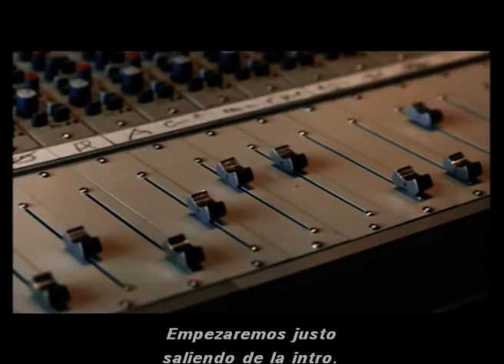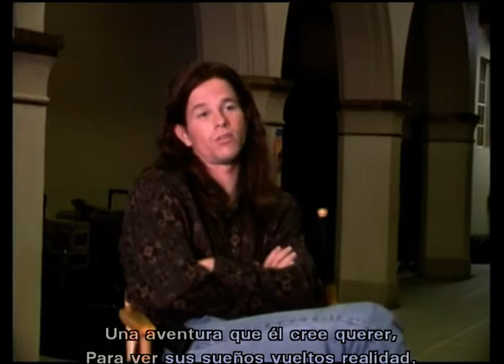Asi se hizo ROCK STAR (Featurette subtitulada al español)